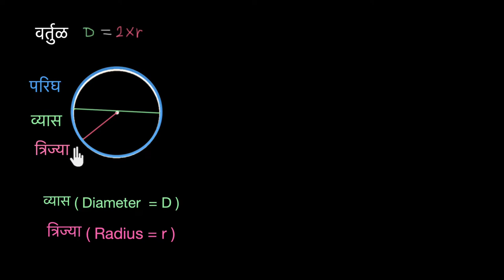त्रिज्या,व्यास,परिघ आणि π | SCERT Maharashtra